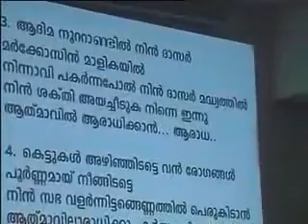Aradanake Yogyane ... Malayalam Christian Song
Aradanake Yogyane.